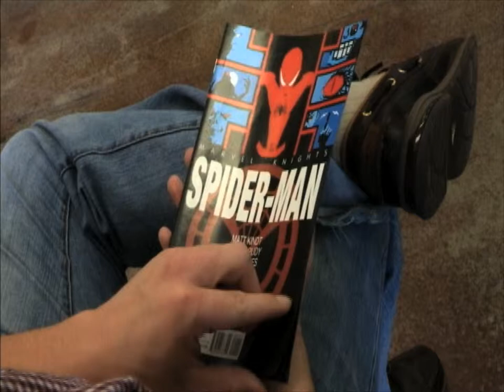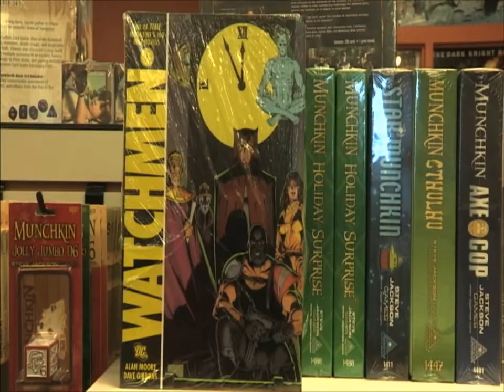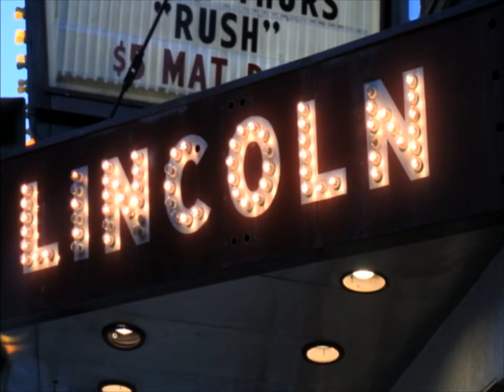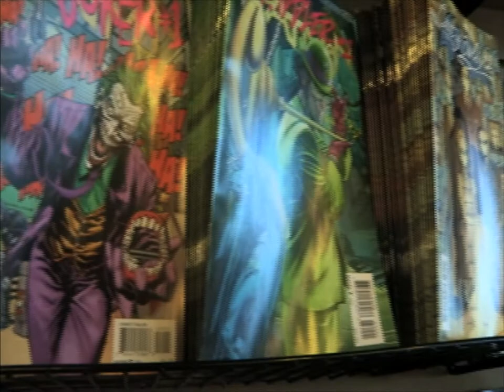SIUE Global Village Comic Movies Segment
This is a video about the transition of comic book characters/properties to the silver screen.  This is a segment my partner and I did for a TV show called Global Village that we students produce content for at SIUE.  Enjoy!